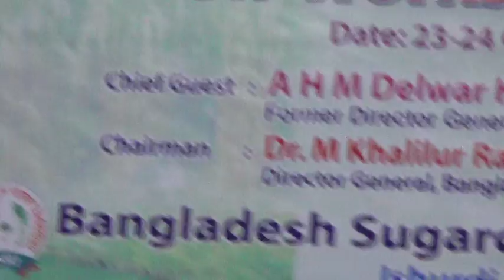Speech of Dr. M. Khalilur Rahman, DG, BSRI, on 23.10.2016